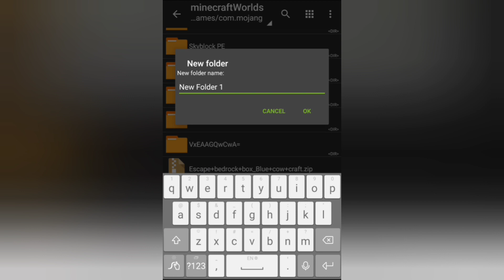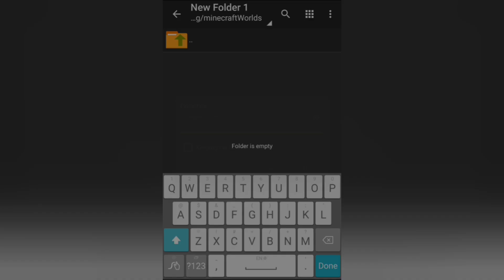Craftsman-Showcse Parkour map by THE CREATOR CHANNEL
Hi everyone. In this video I showcased 'THE CREATORS CHANNEL's parkour maps and both are really cool ! So make sure to check them out !

tags
craftsman
craftsman map
craftsman map download
craftsman maps
map craftsman
craftsman showcase maps
craftsman map showcase
map craftsman showcase
craftsman parkour
craftsman parkour map
craftsman map parkour
craftsman parkour map download
craftsman map download parkour